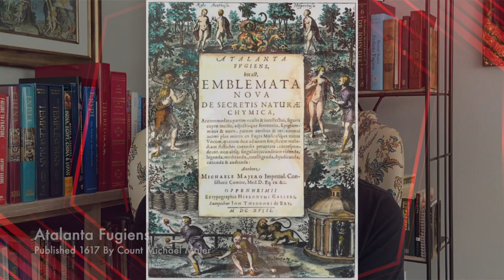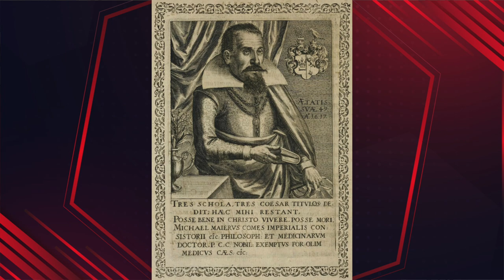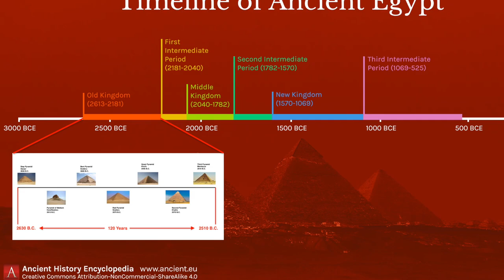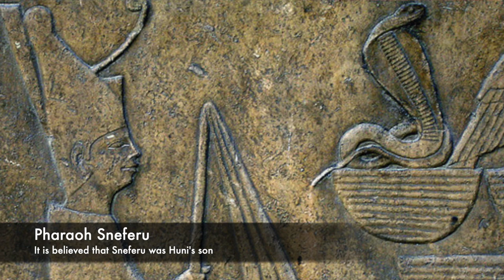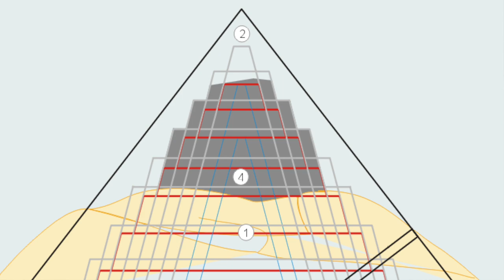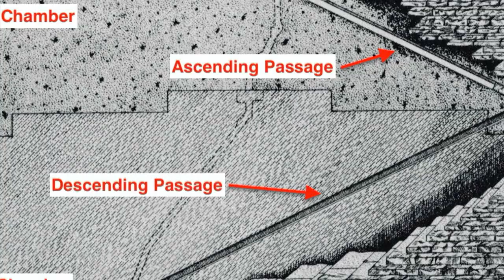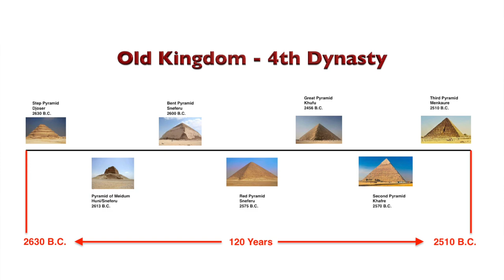Hermetic Journeys #22: Egypt Part 1: The Pyramids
After a three month hiatus, Hermetic Journeys returns with a special, two part series on my trip to Egypt! This video, (part 1 of a two part series), explores the "Super Seven" pyramids of Egypt and what the pyramids taught me. Additionally, I discuss the tour and the most excellent guides and perspectives concerning this wondrous place called Egypt!